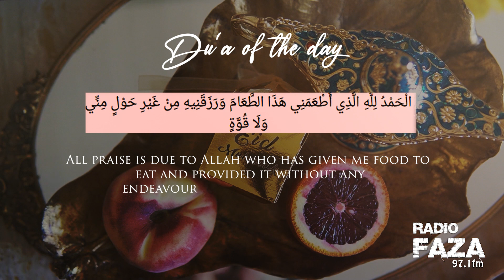Ramadan Day 5 | Ramadan 2021 | Hadith | Deed | Dua | Radio Faza 96.1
5 Ramadan 2021